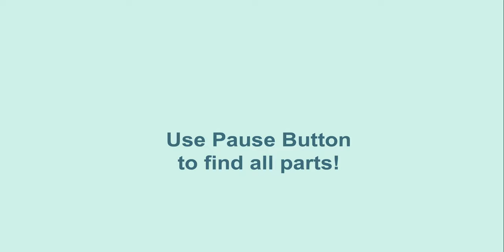LEGO 10696 Plane✈ MOC. How to build Airplane 1942 Douglas DC-2 from Lego Classic. Save Money & Space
170 models from one set Lego Classic 10696.
45 models from one set Lego Classic 10698.
40 models from sets Lego Classic 11014 & 10704.
60 cars from Lego Classic
20 trucks from Lego Classic.
18 military models from Lego Classic.
15 planes from Lego Classic.
10 excavators & tractors from Lego Classic.
10 trains from Lego Classic.

channel.